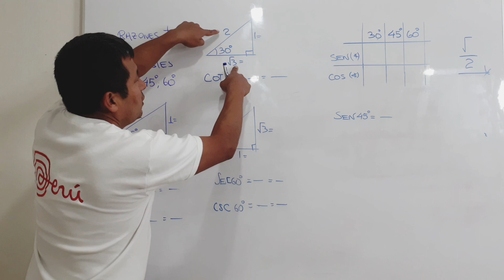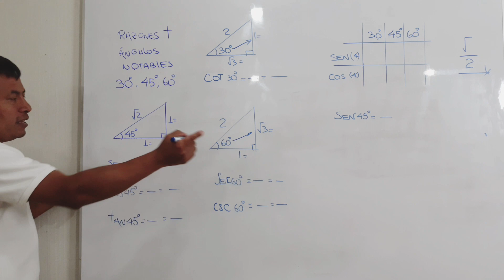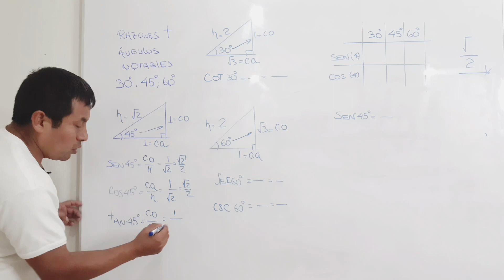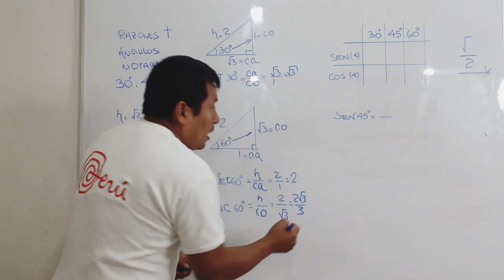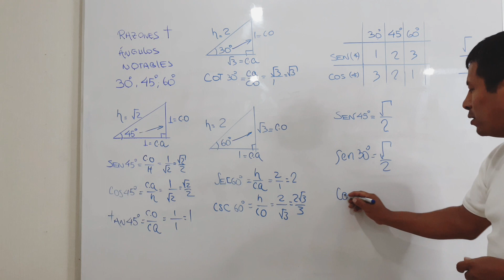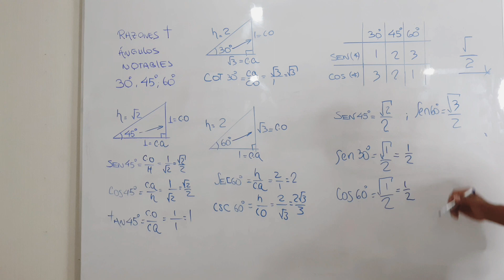RAZONES TRIGONOMÉTRICAS 3 | MI PROFE FIDELITO 😎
Aquí les traigo la 3er parte de razones trigonométricas si aún no haz visto los demás episodios, te recomiendo que las vayas a ver 😀

GRACIAS!!!